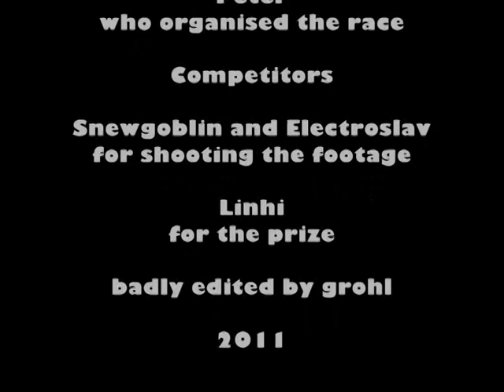LEGO SHIP RACING 2011 Race 1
1st race of LEGO SHIP RACING that took place 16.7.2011 in Prague, Czech Republic. Gallery to come soon.